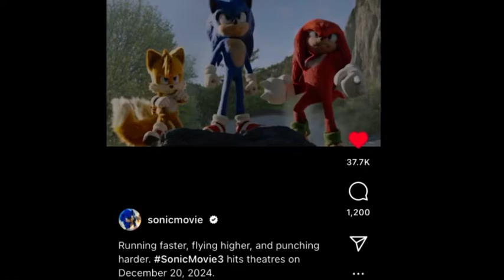Zachary,Pinkie Pie,& Officer Freddy Fazbear’s Reaction To Sonic Movie 3 Release Date!